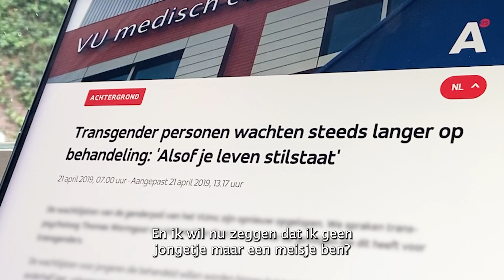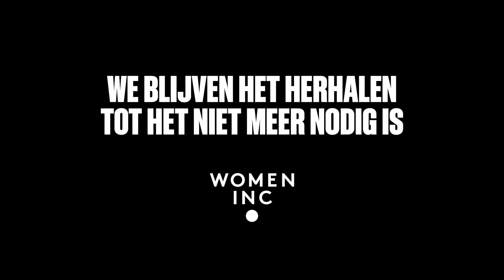De stand van zaken - Internationale Vrouwendag 2023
Dit is de stand van zaken. Confronterend. Onrechtvaardig. Op dit tempo duurt het nog veel te lang voor we gendergelijkheid bereiken. WOMEN Inc. zet zich dagelijks in voor het versnellen van de emancipatie van vrouwen. Dat doen we op verschillende thema’s: gezondheidszorg, media, arbeidsmarkt en financiën. Want we moeten aan de slag, met z'n allen.
Edit: Jorien Voogt